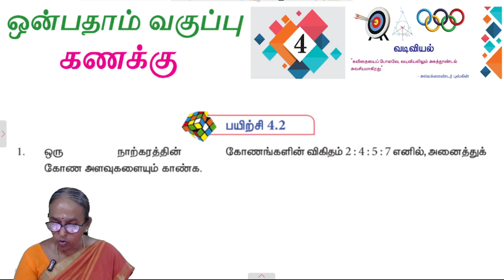9th Maths Chapter 4 - Exercise 4.2 Question 1 | Stateboard | Tamil medium | Ranjitham maths